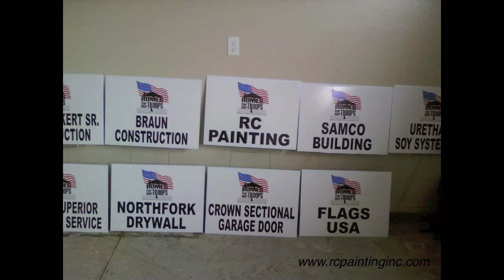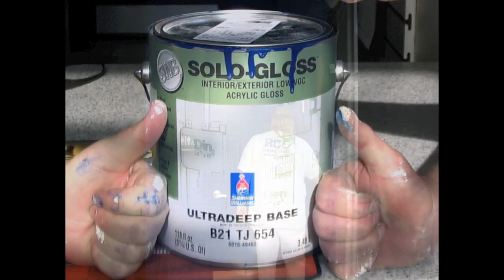Cedar City, Utah painting crew hard at work!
Meet the crew at RC Painting and see them doing what they love!